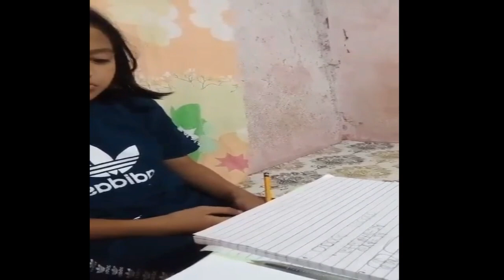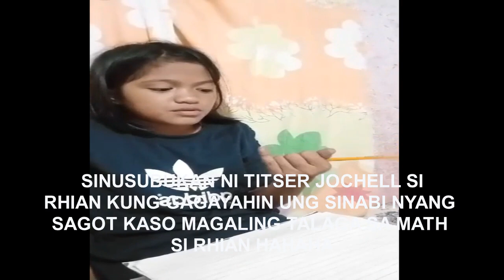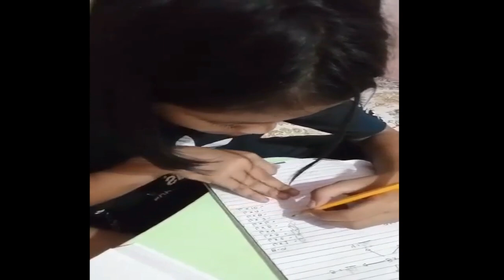SPECIAL REKWES NG MGA TRABAHADOR KAY RHIAN ANG BATANG DRUMMER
Hello mga Manoy hello mga Manay Byernes na nman meron gigs sina Rhian at Tatay Eddie ngyon kaso hindi ako nakapunta kaya di ko nakunan ng video sa Tatawid Valenzuela sila ang gigs ngyon.. Please Subscribe at wag kalimutan iclick ang Notification Bell icon para updated ka sa gigs nila Dios Mabalos..